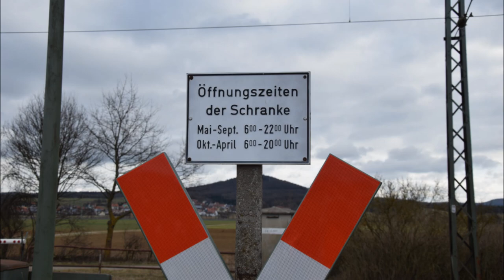Bahnübergang Neuses a.d. Regnitz "Feldweg"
Neuses liegt nördlich von Erlangen an der vielbefahrenen Bahnstrecke Nürnberg - Bamberg. Der Ort verfügt auch über einen Haltepunkt, der aber nach dem Ortsteil Eggolsheim benannt ist.

Am Haltepunkt residierte über Jahrzehnte ein Schrankenwärter, der unter anderem den Bahnübergang direkt am Haltepunkt bediente. Dieser ist jedoch mittlerweile den Ausbauarbeiten an der Bahnstrecke zum Opfer gefallen.

Ein weiterer vom Schrankenwärter bedienter BÜ befindet sich noch nördlich des Ortes an einem Feldweg. Er verfügt über Vollschranken und ein einsames elektromechanisches Läutewerk. Zudem gelten hier je nach Jahreszeit unterschiedliche Öffnungszeiten.

Auch dieser BÜ steht kurz vor der Schließung. Am 23. August 2017 wird auch er seine Pforten schließen, aber zumindest noch nicht direkt ausgebaut. Im weiteren Verlauf der Streckenmodernisierung wird allerdings auch sein endgültiges Ende kommen.